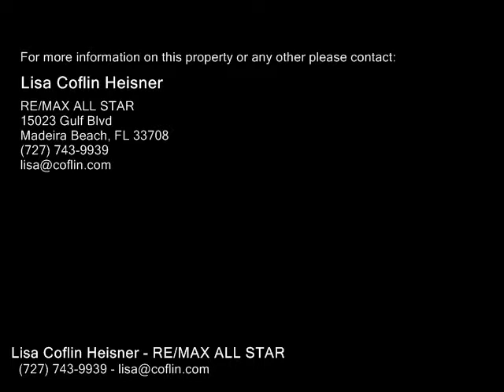1841 DEL ROBLES TER, CLEARWATER FL 33764 - Real Estate - For Sale -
1841 DEL ROBLES TER, CLEARWATER FL 33764  Real Estate  For Sale   Waterfront living, BRAND NEW roof, new laminate wood flooring, textured ceiling, and MORE! Boat, fish, or simply watch the manatees and seabirds along the wide river inlet at your own backyard. Row your kayak, skiff, or jon boat out to Tampa Bay via the natural waterway. Or soak in your pool and spa with newlyinstalled saltwater system. Pick juicy, exotic fruits from mature trees in your yard sugarapple, jackfruit, longan, lychee, mango, papayas, avocados. An expansive backyard provides plenty of room to play paved patio areas offer spaces to relax or entertain. Indulge in DIY projects in the 10x10 shed with workspace plus storage for your outdoor items. This spacious home offers plenty of practical spaces splitbedroom floor plan an airconditioned Florida room a grand family room with fireplace traditional living and dining areas an updated kitchen with granite counters and stainless appliances including a new refrigerator and microwave a master ensuite with bonus room, dressing area, vanity and walkin closet convenient interior laundry room water softener, water heater, and updated HVAC system including added air ducts and insulation, plus hurricaneimpact windows and automatic garage door with keyless entry, and new PVC fence. Situated close to Eagle Lake Park and just a short drive to Clearwater and Largo rec centers (Long, Highland, and Morningside) as well as Largo Central Park & Library. Don't miss this opportunity come see today!

Lisa Coflin Heisner
RE/MAX ALL STAR